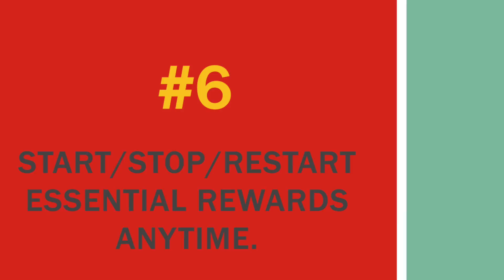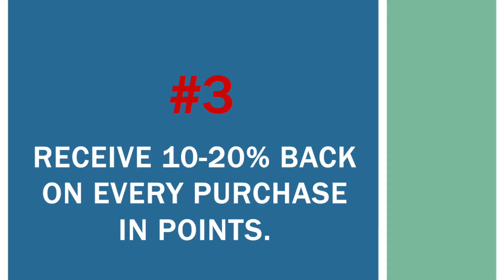Family Man & Oily Kid: Essential Rewards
Family Man & Oily Kid tell us all about Young Living's Essential Rewards program and why you want to be on it!